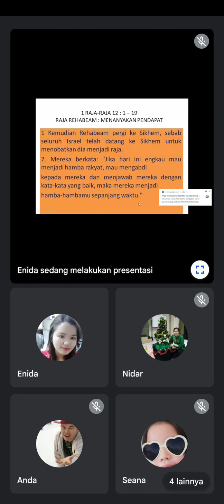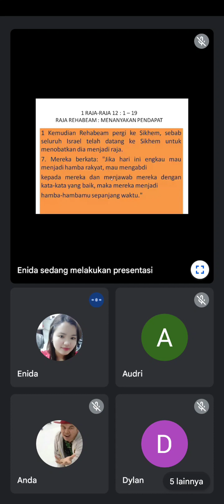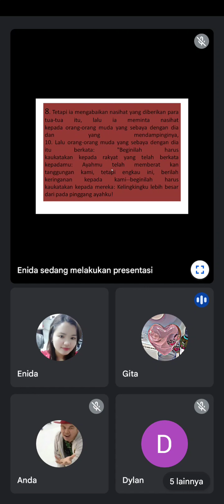Virtual Kelas Andreas SBI. 16.10.21.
Selalu Hidup dalam Kasih Tuhan.